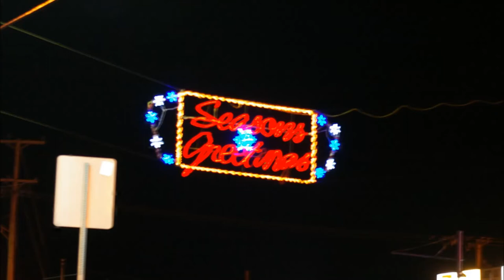The Christmas Lights of Dundalk Edgemere and Essex 2014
My wife Debby and I drove around for over five hours last night through Dundalk, Edgemere and Essex. These are the photos I took. Enjoy!